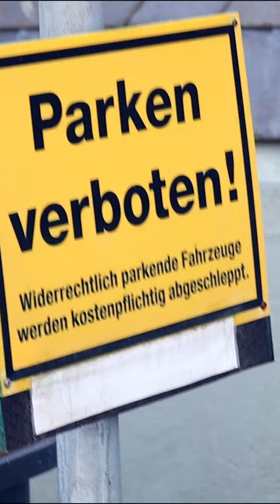The sad story of X-Ray in remscheid - germany !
The movie is coming this summer to the cinema and my YouTube channel.